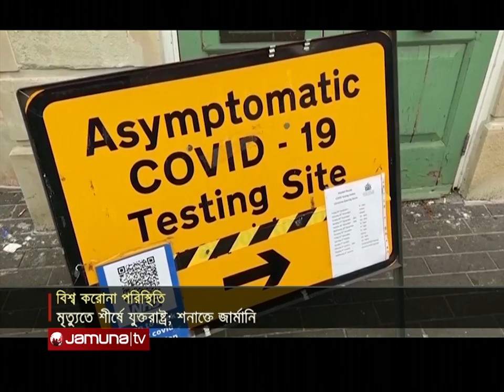একদিনে সাড়ে ৮ হাজারের বেশি মানুষের মৃত্যু | Corona World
বিশ্বজুড়ে করোনায় আরও সাড়ে ৮ হাজারের বেশি মানুষের মৃত্যু হয়েছে। এ নিয়ে মহামারিতে মোট মৃতের সাড়ে ৫৯ লাখ ছড়ালো।